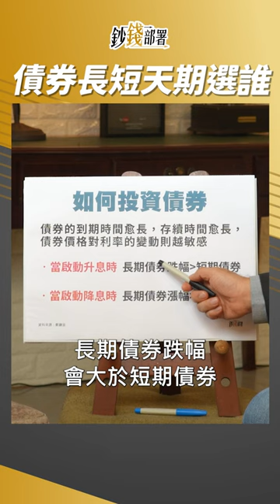債券解惑 長天期短天期要選誰?為什麼?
鄭廳宜老師「拜託」女兒買長天期債券，而不是短天期，為什麼？